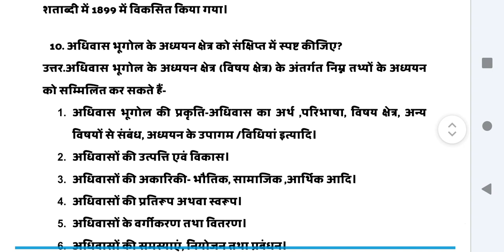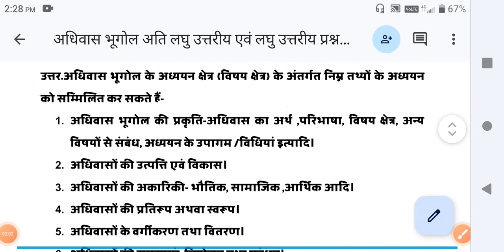ग्रामीण अधिवास भूगोल का विषय क्षेत्र, scope of rural settelment geography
ग्रामीण अधिवास भूगोल का विषय क्षेत्र, scope of rural settelment geography, अधिवास भूगोल का विषय क्षेत्र, scope of settelment geography,